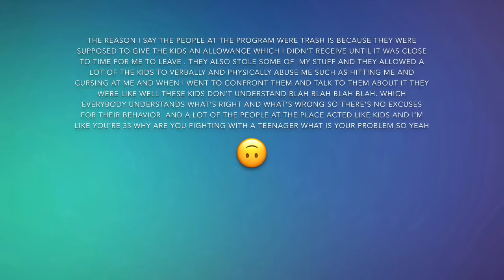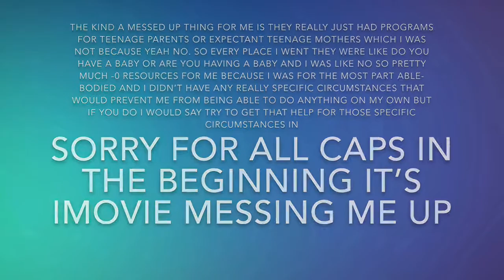How I became homeless at age 17 .Things I wish I knew + Advice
yeppers
llanfairpwllgwyngyllgogerychwyrndrobwllllantysiliogogogoch

Swagbucks. is really good because you can get walmart giftcards and visa giftcards that you can use at restaurants if you need

Baker’s
City Market
Dillons
Food 4 Less
Foods Co
Fred Meyer
Fry’s
Gerbes
Harris Teeter
King Soopers
Jay C Food Store
Kroger
Pay-Less Super Markets
QFC
Ralphs
Smith’s Food and Drug

If theres any additional advice / things you'd like to knw lmk and ill make a video about it